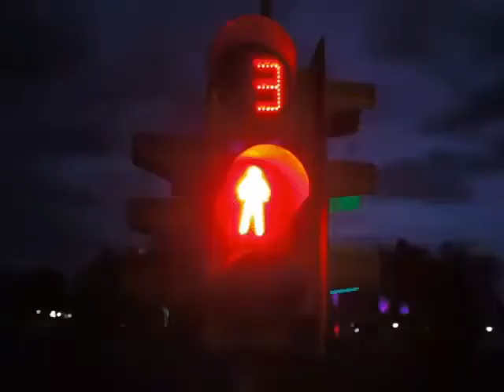Когда родные Дома